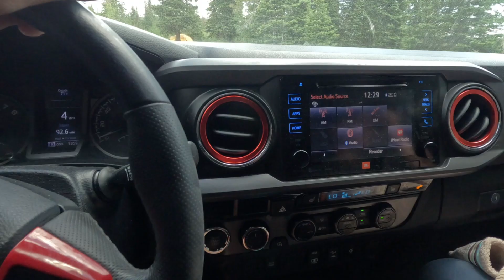Pat Riley’s retirement party!